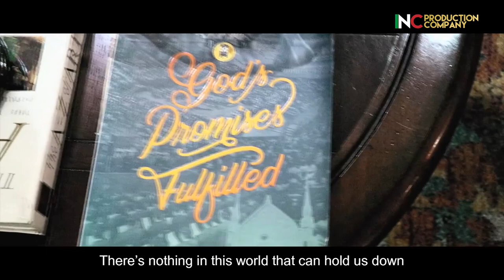INC MUSIC VIDEO AWARDS 2019 ENTRY | Hand In Hand Towards The Eternal Life | District of Batangas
"HAND IN HAND TOWARDS THE ETERNAL LIFE"

INC Music Video Awards 2019 Entry
District of Batangas